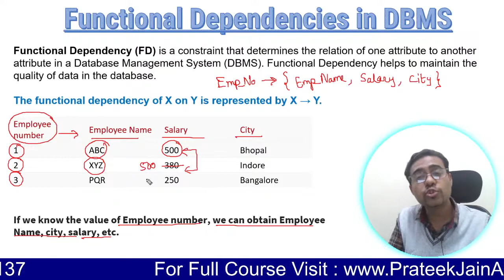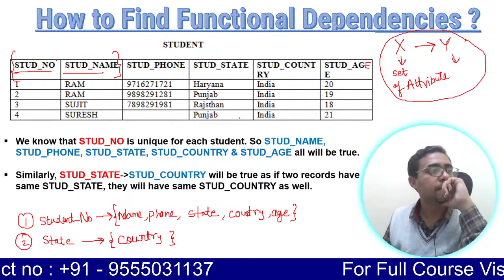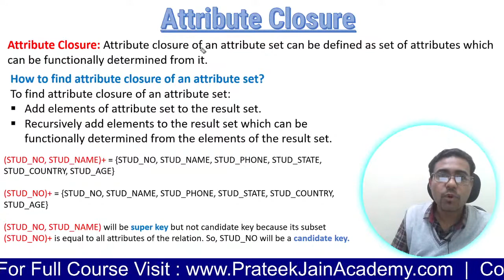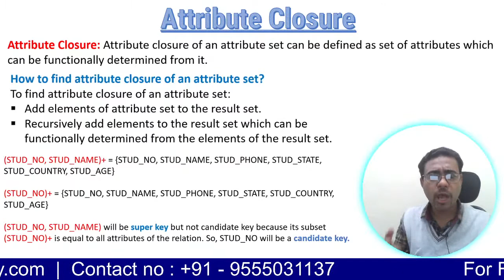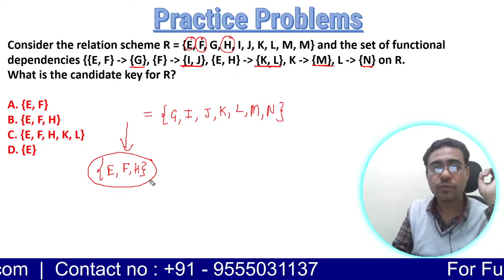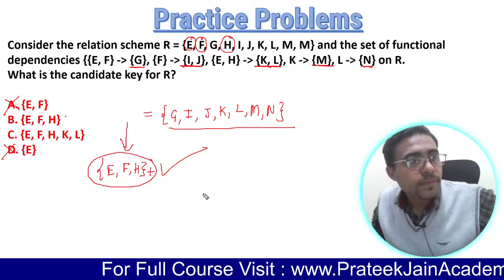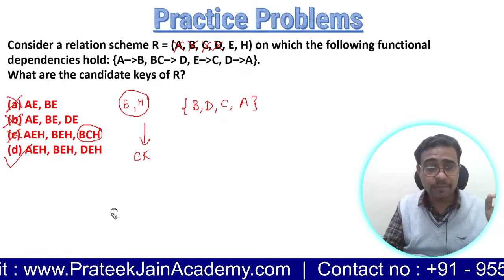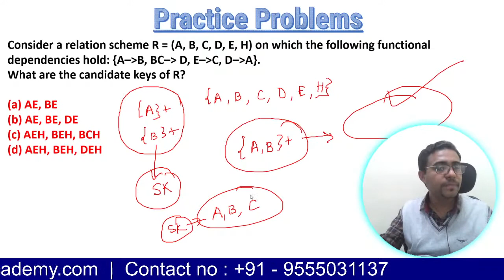Lecture 6 - Functional Dependencies in DBMS | How to Find Functional Dependencies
Give a "Thanks" by clicking "Thanks Button" if this video helps you.

This channel is created for the students who are interested in
GATE
NET
ISRO
NIELIT SCIENTIST
COMPETITIVE CODING
PLACEMENT  PROGRAMMING